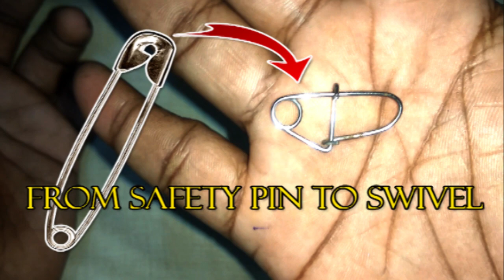From Safety Pin To Swivel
How to make a swivel for just 50 paise from a safety pin. Learn this technique and save your money on swivel.